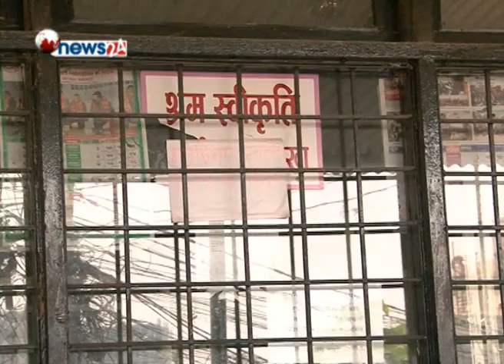वैदेशिक रोजगार क्षेत्र पुनः चलायमान - NEWS24 TV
कि गन बोक्न कि घन बोक्न विदेशिनु पर्ने नेपालीहरुको नियति नै हो । आफ्नो गाउँघर सुनसान पार्दै र उर्वर भूमिलाई बाँझौ राख्दै विदेशतिर लम्किनेहरुको लर्को लामो नै छ । लाखौं खुवाएर खाडीमा पसिना बगाउन जाने नेपालीहरुका लागि सरकारले पनि उत्साहजनक अभियान थाल्यो – फ्रि भिसा र फ्रि टिकटको नाममा । तर नेपाली युवाहरुको विदेश गमनलाई नै अर्थोपार्जनको आधार बनाएका मेनपावर कम्पनीहरु विरोधमा उत्रिए । यही विवादले केही समय ठप्प बनेको विदेश उडानमा अब भने फेरि रौनकमा फर्किएको छ ।